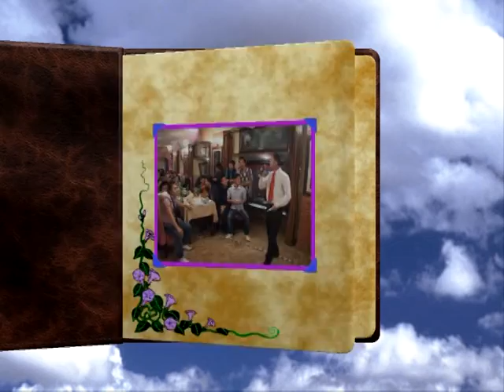Dam cuoi binh hoan dia 2 phan 3(22/11/2009)